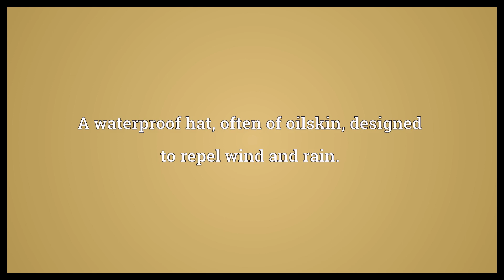Southwester Meaning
Video shows what southwester means. A strong wind blowing from the southwest.. A waterproof hat, often of oilskin, designed to repel wind and rain.. A long raincoat, often worn at sea.. southwester synonyms: cape ann.  Southwester Meaning. How to pronounce, definition audio dictionary. How to say southwester. Powered by MaryTTS, Wiktionary